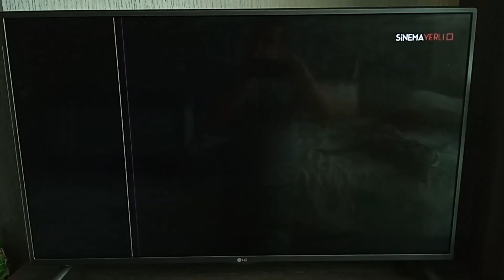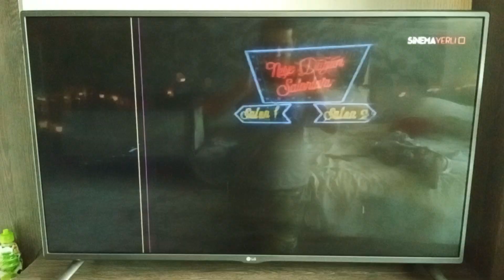SİNEMA YERLİ TV - Türk Filmin Tanıtımı ve Yakın Plan Jeneriği (21 Temmuz 2023)